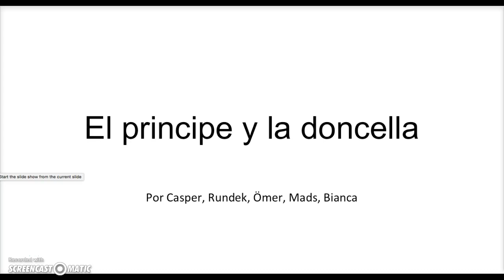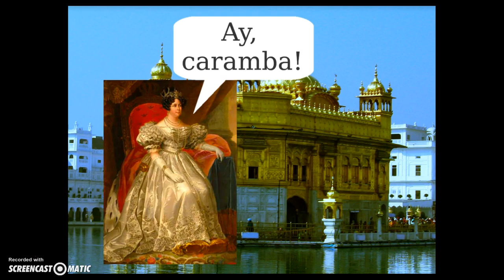El principe y la doncella